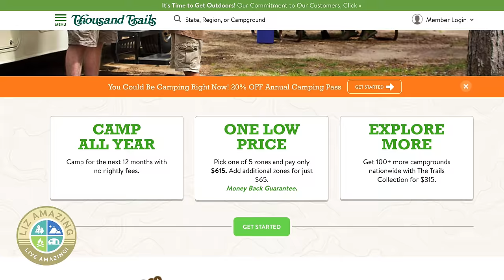RV Life: Do you have to be rich to live fulltime in a camper?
✅ RV Resources

✅ VIDEO DESCRIPTION
Fulltimer RVers Liz and Paul discuss if you need to wealthy to live fulltime in a camper.

***VIDEOS MENTIONED***

***LINKS***

Christopher Hurley